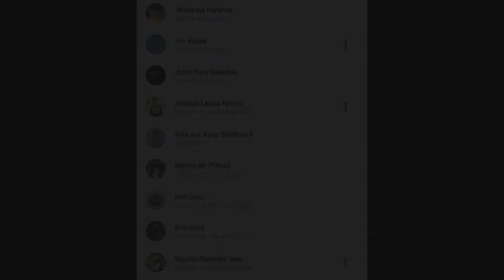Thank You 800 Subscribers!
Wazzup mga kawarwick! Sorry dahil ngayon lang nakapagupload muli ng video. Maraming salamat sa lahat ng mga sumuporta sa akin mula nang magsimula akong magyoutube.